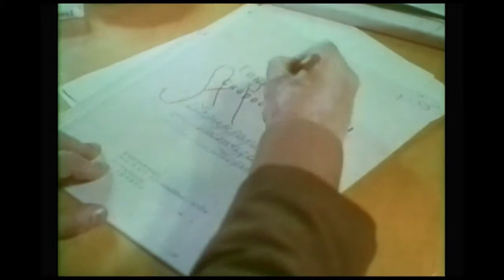# Mozalan N 5 1972 ci il